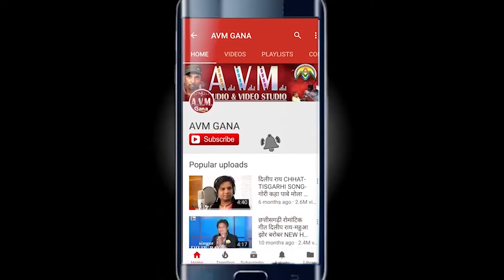JD Badal | Indrani | Cg Jas Geet | Matarani ke bhuwan m | Chhattisgarhi Song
JD Badal | Indrani | Cg Jas Geet | Matarani ke bhuwan m | Chhattisgarhi Song | Video HD 2018 | AVM STUDIO RAIPUR

Album -
Song   -   Matarani ke bhuwan m
Singer  -   JD Badal, Indrani